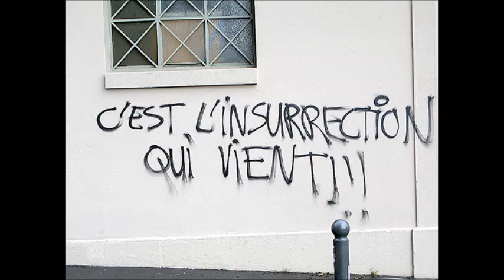Comité Invisible on Relativism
From "The Coming Insurrection" by Comité invisible

Today Western imperialism is the imperialism of relativism, of the “it all depends on your point of view”; it’s the eye-rolling or the wounded indignation at anyone who’s stupid, primitive, or presumptuous enough to still believe in something, to affirm anything at all. You can see the dogmatism of constant questioning give its complicit wink of the eye everywhere in the universities and among the literary intelligentsias. No critique is too radical among postmodernist thinkers, as long as it maintains this total absence of certitude.